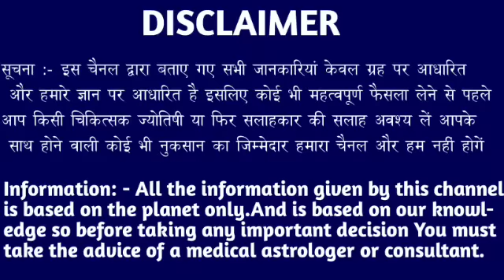मेष राशि वालों 29 सितंबर शाम 5:20 बजे जो होगा अपनी आंखों पर यकीन नहीं करोगे। Mesh Rashi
मेष राशि वालों 21 सितंबर शाम 5:20 बजे जो होगा अपनी आंखों पर यकीन नहीं करोगे। Mesh Rashi#meshrashi